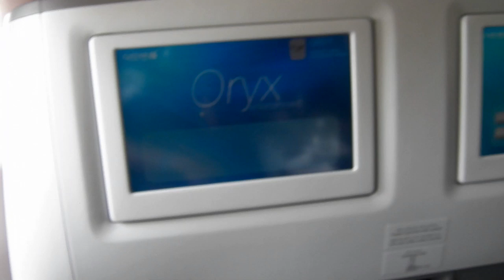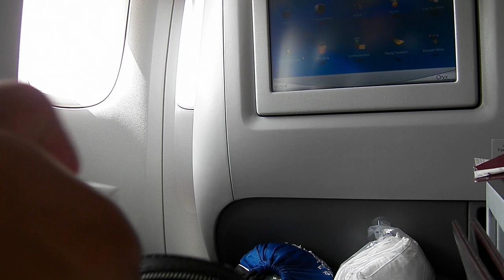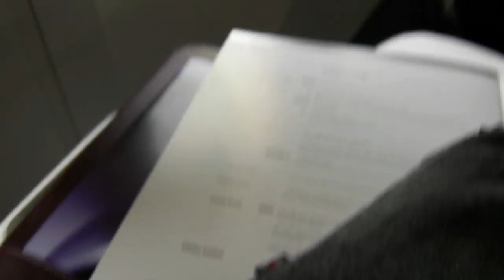HD Inside Qatar Airways Business Class Cabin 777-200LR Amenity Kit Pajamas Doha Boeing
Here is the interior of Qatar Airways Boeing 777-200LR in the Business Class cabin. This plane only has Business and Coach.  This was taken at Doha International Airport and the flight is headed to Houston.   Well I found a place to put drinks that I did not before, we also got amenity kits which we did not get on Houston to Doha flight. Also I got some PJs and and and another little bag of goodies. One thing I did notice almost the whole cabin was Arabs and dressed in their traditional clothing but by the time we landed in Houston, they were all in Western Clothing.l